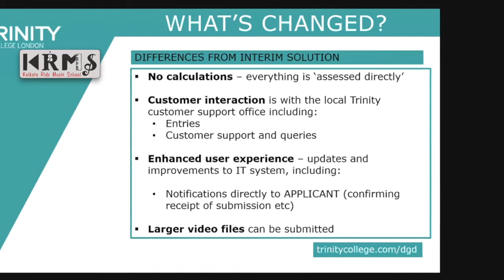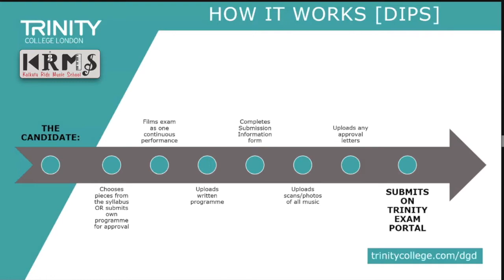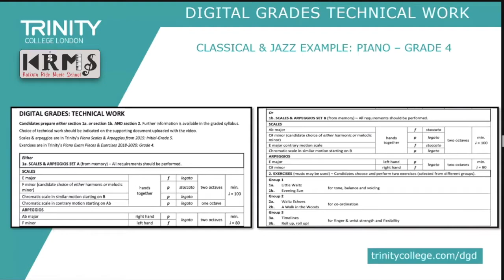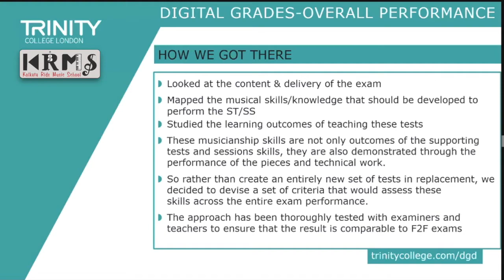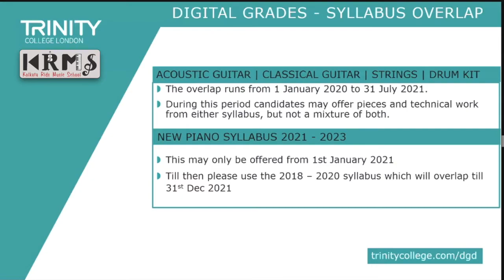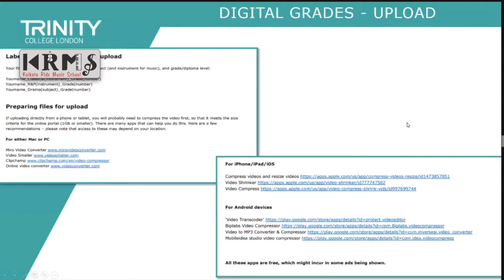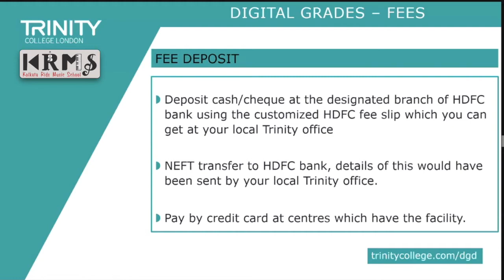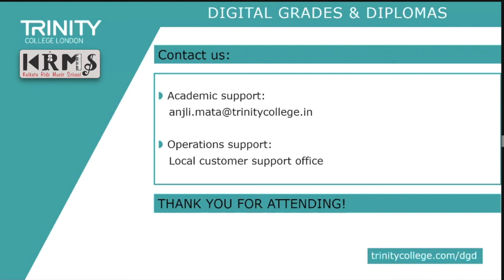Trinity College London - New Digital Grades & Diplomas (Classical Music & Rock & Pop | Webinar | NOV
This webinar was conducted by Anjli Mata on 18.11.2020.

Hope this video is useful for those who are appearing for Trinity College London Digital Exams. Good Luck students for you exams.

We also undertake Online Classes.